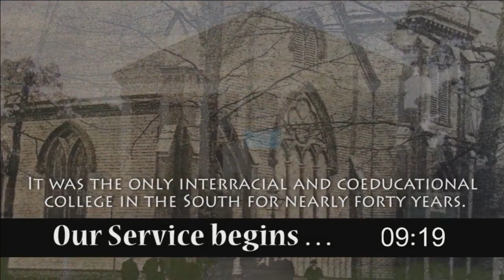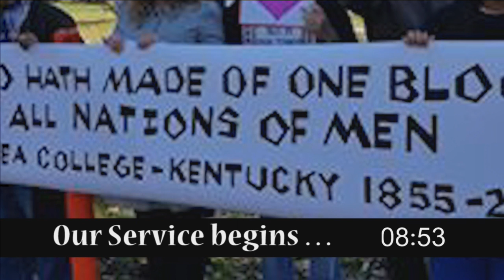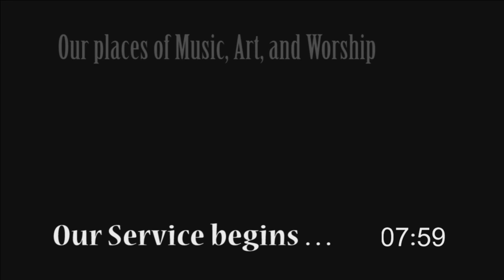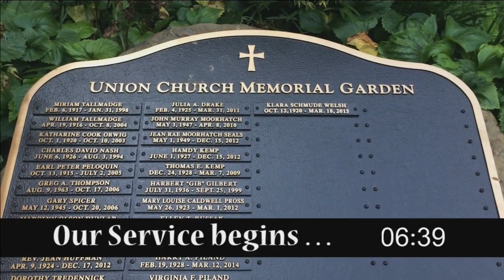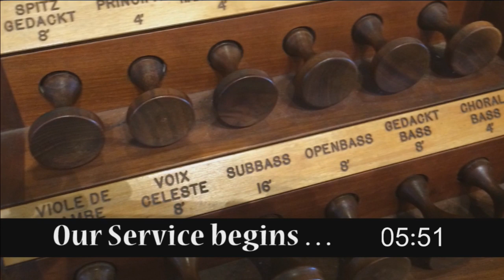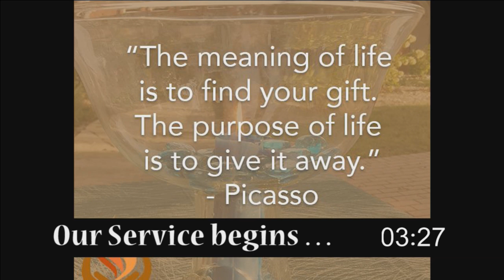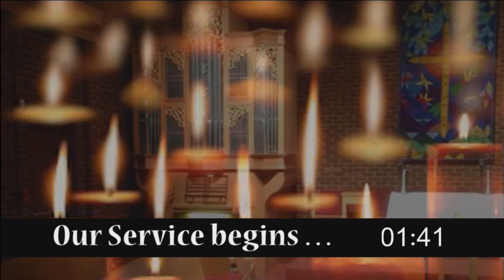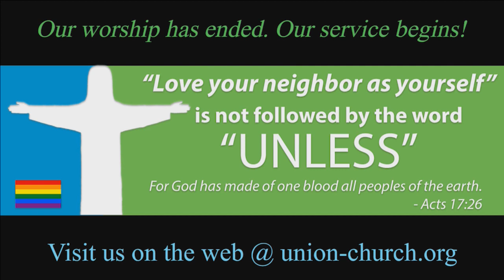Union Church Berea - 10/20/2019